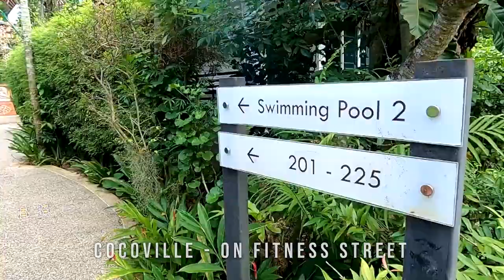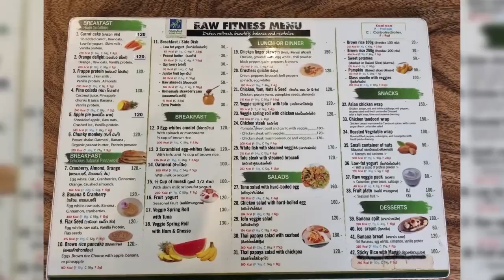6 Nights in a LUXURY RESORT (near Fitness Street) | SE03E94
In this video, I will give you a walking tour of the luxury resort I've been staying in near Fitness Street. It's called Coco Retreat and it's empty! I stayed in Room 104 which had incredible views.

I suggest contacting the resort directly and try and get a discount! Lena is the manager.

Cocoville, Coco Retreat and Coco Paradiso are all owned by the same owner.

Filmed: 20th of November 2022

*BACKGROUND MUSIC*